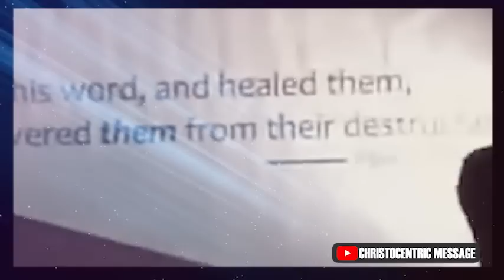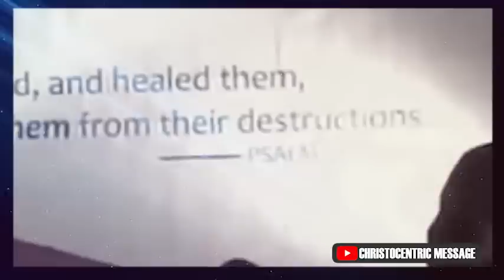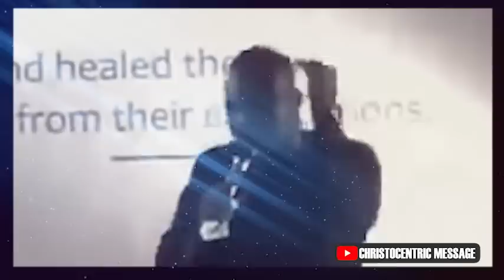HOW TO FIND PEACE OF GOD - Apostle Joshua Selman